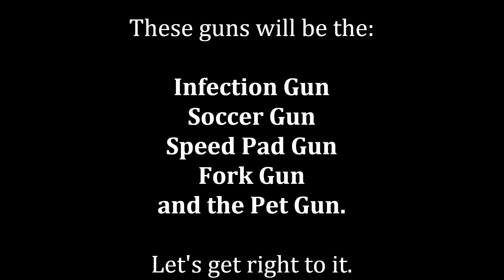How to Find all 5 new guns in Admin guns! Roblox (Infection Gun, Pet Gun, Speed Pad Gun, etc.)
This video will show you how to get all 5 of the new guns in the most recent update of the game Admin guns in Roblox.
If you have any feedback for my videos, please say them in the comment section below.